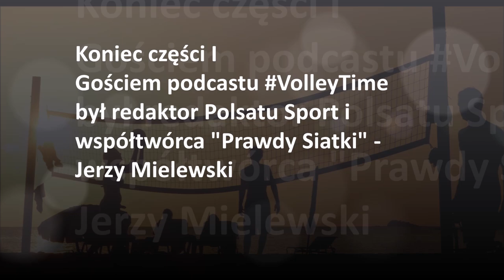"Jak ktoś Ci daje szanse, wszystko leży w Twoich rękach" JERZY MIELEWSKI VolleyTime z PRAWDĄ SIATKI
Gościem #19 podcastu VolleyTime był redaktor Polsatu Sport i współtwórca PRAWDY SIATKI - Jerzy Mielewski.

01:06 - Trzecia Telekamera?
03:00 - Rok 2020. Jak zmienił Jerzego Mielewskiego?
05:13  - Jak zmieniła się praca Polsatu Sport w czasie pandemii?
07:55 - Student zarządzania i obrotu nieruchomościami puka do drzwi Polsatu
12:12 - Jaki wyjazd Jurek wspomina najsympatyczniej?
14:22 - Azja
15:10 - Wyjazd 2006 na Mistrzostwa Świata
VolleyTime to projekt siatkarski skupiający fanów siatkówki na platformach społecznościowych. Dla ludzi z pasją, tworzony przez ludzi pełnych pasji.